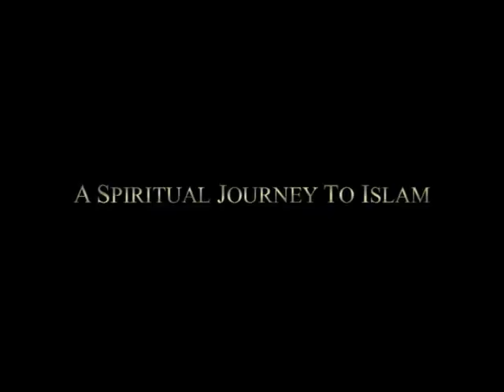RIS 5 TRAILOR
CONVENTION TO BE HELD IN TORONTO DEC 22 - 28, 2006